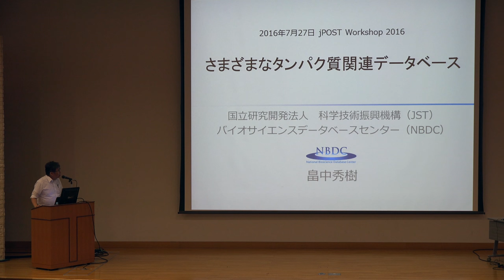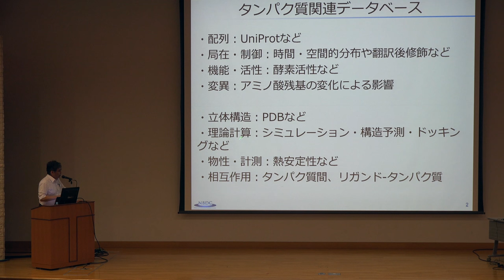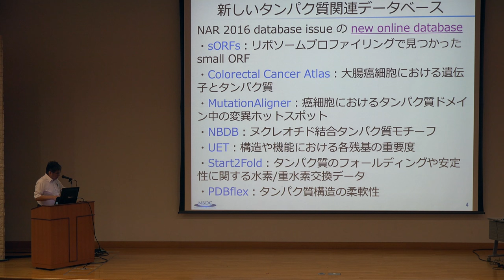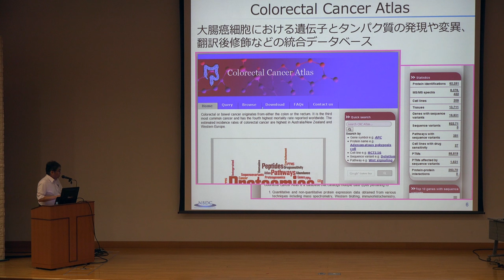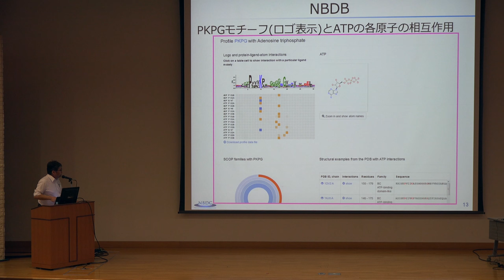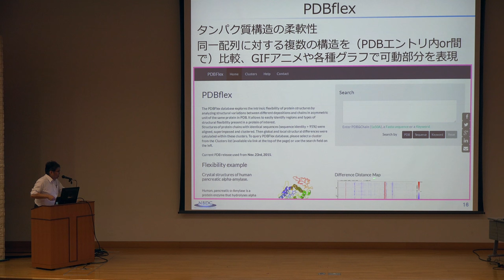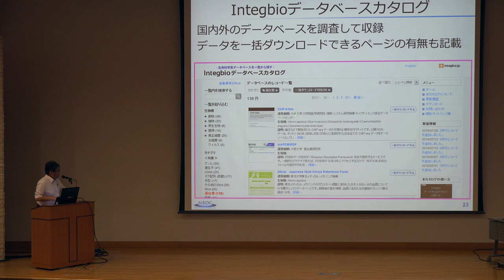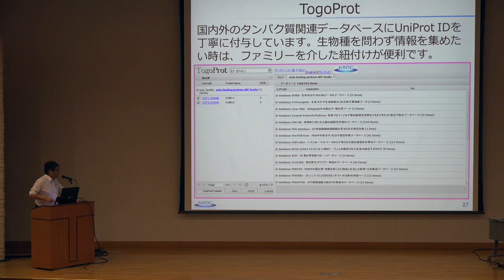さまざまなタンパク質関連データベース @ jPOST Workshop 2016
本日の統合TVは、2016年7月27日に開催されたjPOST Workshop 2016 : プロテオームデータと生命科学データベースから、バイオサイエンスデータベースセンター 畠中 秀樹 による「さまざまなタンパク質関連データベース」をお送りします。約39分です。